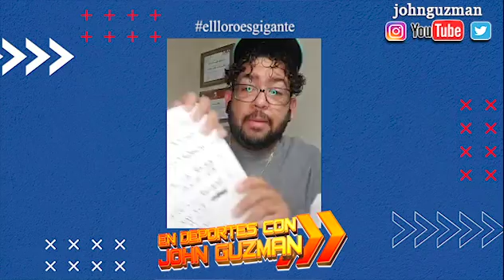Tyler Alexander Lanza 7 entradas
Plan de trabajo de Jesús Mejía